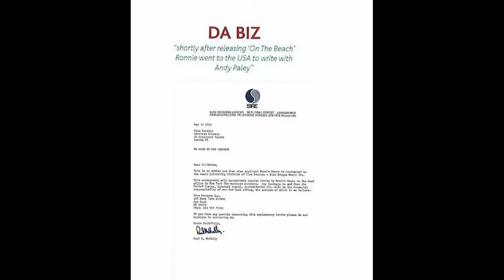Da Biz - On the Beach (Ronnie Mayor)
Uk (Poole)/4th august 1980.
Ronnie Mayor, lead vox & rythm guitar.
John Hole, lead guitar.
The Searchers, Mike Pender & John McNally b vox.
Mark Spiers, drums.
Ian Sandy, bass.
La légende locale de la Power Pop, Ronnie Mayor, a sorti un nouveau CD sur le label Small Operations. Le nouvel album Retrospectively Yours est disponible exclusivement chez Boiler Room Records.
L'auteur-compositeur-interprète a fouillé dans ses archives sur bande et a compilé une sortie de CD Poptastic. comprenant des enregistrements de 1978, 79 et 1980. Nous avons plusieurs joyaux inédits de ses divers groupes et projets parallèles.
Les 3 singles indépendants de 7'' sont inclus. Le favori bien connu de John Peel 'Lan… Voir plus
Ronnie Mayor, légende locale de Power Pop a publié un nouveau CD sur le label Small Operations. Le nouvel album Retrospectivement Yours est disponible exclusivement chez nous chez Boiler Room Records.
L'auteur-compositeur-interprète a fouillé dans ses archives de bande et a compilé un CD poptastique release.comprenant d'enregistrements de 1978, 79 et 1980. Nous avons plusieurs pierres précieuses inédites de ses divers groupes et projets secondaires.
Les 3 singles indépendants de 7'' sont inclus. La bien connue « Language School » préférée de John Peel est ici avec l'Imagination classique de TOURS perdu depuis longtemps. Les rares 7'' singles 'On the Beach' du single solo de Da Biz et Ronnie 'Can't Wait Till The Summer Comes sont un foil parfait pour les 8 enregistrés de Tours & Da Biz inédits.
Aussi disponible dans les profondeurs de l'obscurité est le morceau rockabilly 'Clock 'n' Rock originellement écrit pour Surfin' Dave.
Une compilation de 14 morceaux qui est 'All Winner No Filler' File Under Power Pop. 12,99 €.